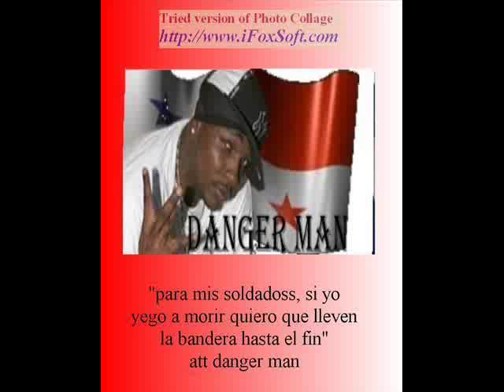Estan En Vaina - Danger Man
(Producto Del Ghetto)